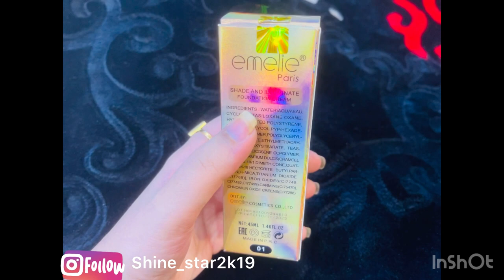Emelie Paris shade and illuminate foundation cream Review Price Quality